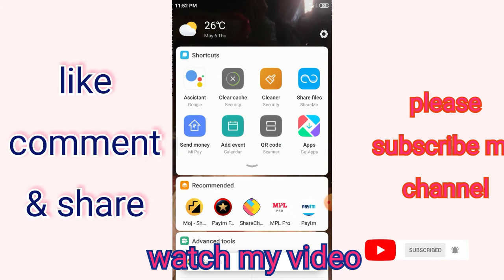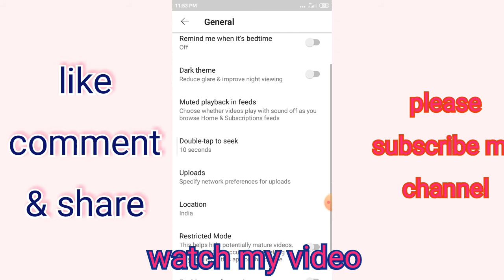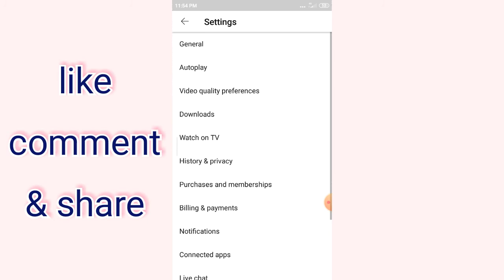How To Watch Trending Videos of Other country| Aru Desh Ko Trending Videos Kasari Herne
Hi
I am Arjun bamrel well come to our YouTube channel technical bamrel

namsakar sathi haru aaja ma hajur haru lai bidesh ko kunai desh ma baser Aafno desh ko athawa aru kunai desh ko trending video herne tarika sikayeko chu hajur haru lai yo jankari kasto lagx kirpaya sallaha sujab din na bhulnu hola thank you🙏🙏🙏

1) how to watch trending videos of other country
2) Aru desh ko trending videos kasari herne
3) how to change location in YouTube
4) how to watch trending videos YouTube
5) nepali technical video